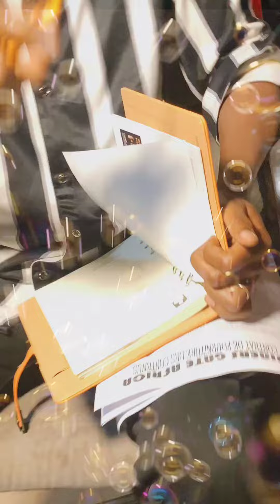Luka prod damada